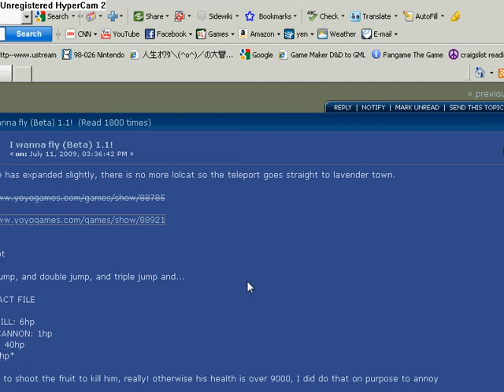Let's Play I Wanna Fly Part 4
I hate ryu.